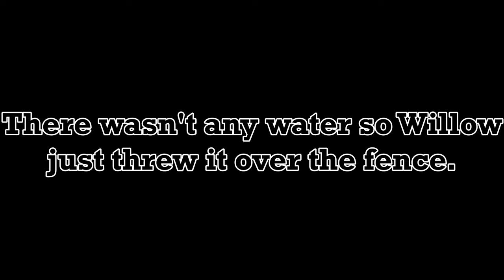Willow Steals @PghLFilms Helmet! (Animation Version) | Moon Animator 2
Thank you to people who came to the live streams and gave me some ideas! I really enjoyed it!

Show @PghLFilms some support!